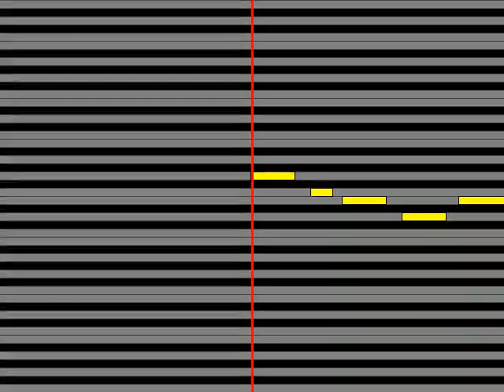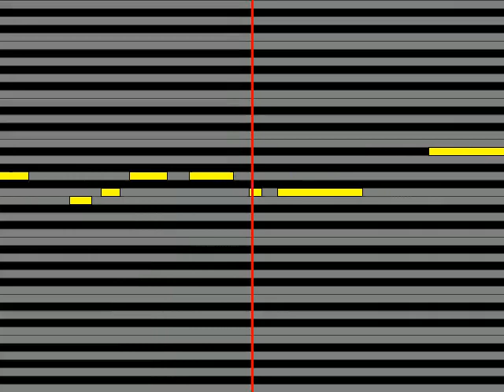【ガイドメロディ】 LINDBERGLindberg SILVER MOON